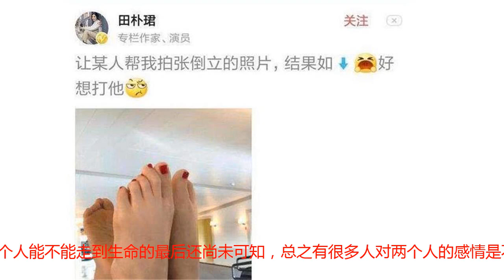相差30岁的父女恋的确没好结果，田朴珺已经开始嫌弃王石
说起田朴珺大家可能并不是十分熟悉，但是最近的她在娱乐圈确实十分的活跃，这个人物是有自己的资本的，他刚刚出道的时候，一眼就被王晶导演相中，而且还让她拍摄了很多有名气的作品在这些作品中田朴珺的出镜率也是比较高的，但是奈何运气不好，虽然说各种各样的资源都有，但是就是火不起来，前两年特别火的一部电视剧是甄嬛传，大家可能想不到田朴珺在甄嬛传中也有一定的角色，但是即便是火遍南北的甄嬛传带红了那么多的女星，也没有将田朴珺带火。田朴珺是模特演员出身，虽然说起点是比较高的，但是在演艺这条道路上一直都没有特别大的成就，所以她便及早的转型，早早的就放弃了自己的演艺生涯，去了一所大学进修，也是在那里遇到了她现在的男朋友王石。说起王石比田朴珺大了30岁，而且在与田朴裙认识之前，王石是有家室的，他有老婆，有女儿，但是自从遇见了田朴珺谈了恋爱以后，王石果断的与自己的妻子离婚，而且还放弃了自己女儿的抚养权，可见她被田朴珺迷的神魂颠倒。从田朴珺小时候的照片就能看得出来，她真的是个美人坯子，为了保持自己的身材和容貌，田朴珺也是醉心瑜伽和健身，而王石特别喜欢拍照，很多田朴珺健身时的照片都是王石拍摄的。田朴珺在一起以后，王石